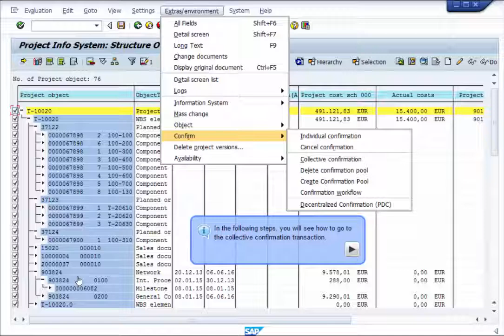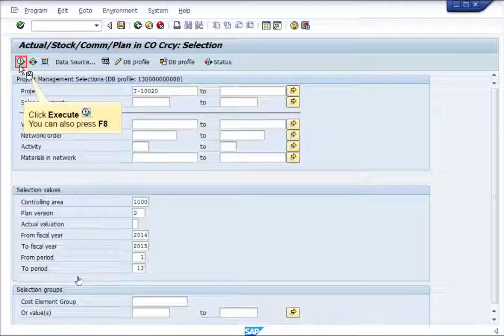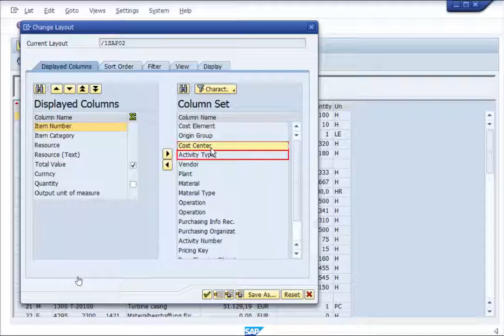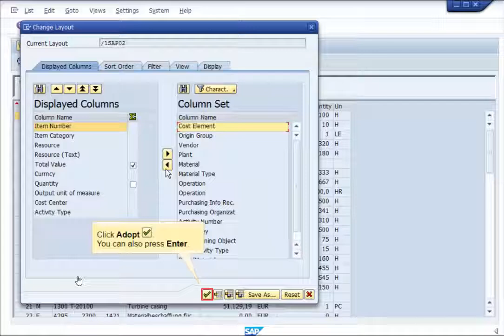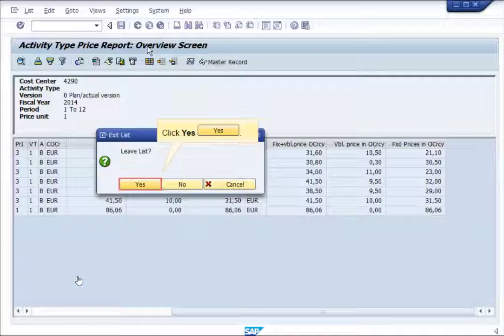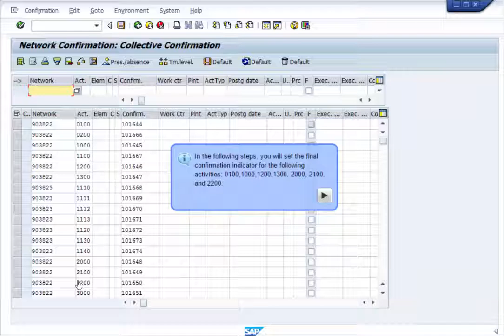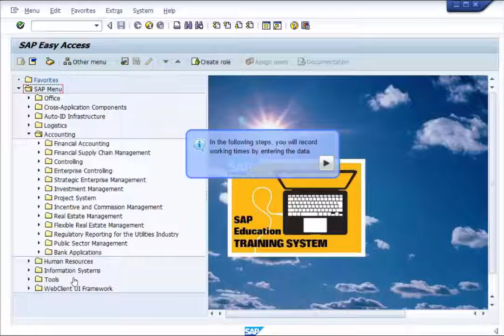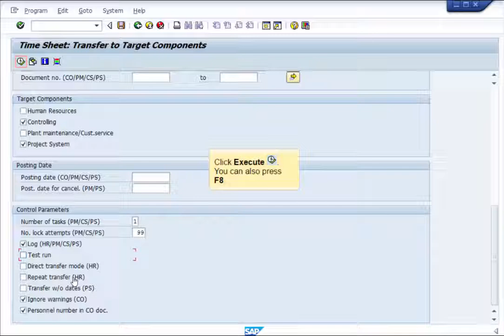SAP Project System Controlling Actual Costs part №1